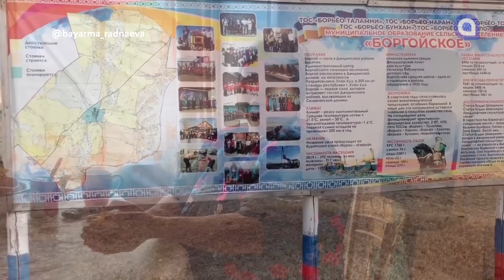Второй влог модели из Джиды. В чем секрет боргойской баранины?